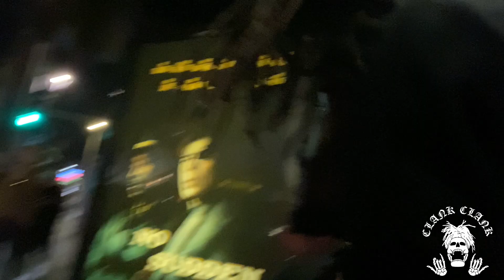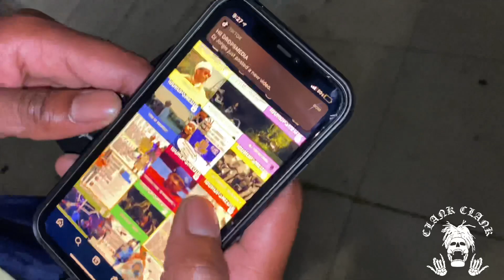Homeless for 24 hours **ALMOST WENT TO JAIL**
Music Link

(Music Intro Link)

(Music Outro Link)

(Before the Clankster Season)